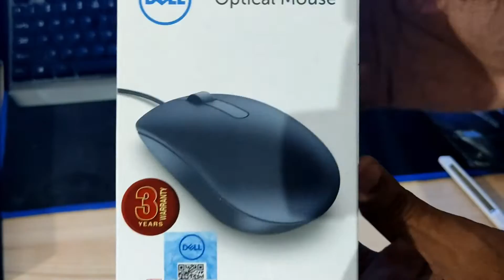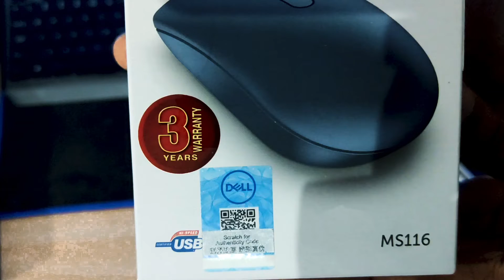Dell MS116 Optical Mouse Unboxing & Review - Under Rs. 300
Dell MS116 USB Wired optical Mouse UNBOXING & REVIEW

Friends, Is Video Main Maine Aapko Dell Ke Wired Optical Mouse Ki Unboxing & Review karne Waala Hu.

0:00 - Intro
0:20 - START
0:27 - UNBOXING Video
1:54 - Review

1. Dell Wired Mouse
2. Wired USB Mouse
3. Unboxing & Review
4. Review & Detials